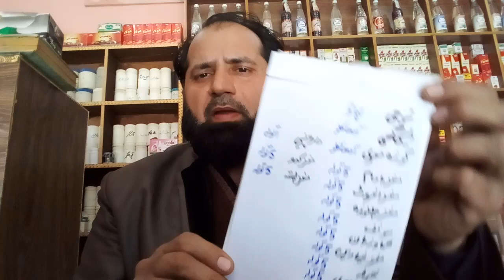عینک کو توڑ دیں آپ کی نظر سو فیصد ٹھیک ہو جائے گیEYESIGHT HALWA 100%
نظر کی کمزوری کا دیسی علاج دماغی کمزوری کا دیسی جڑی بوٹیوں سے علاج/نظر کی کمزوری کا بیان کریں کس وجہ سے نظر خراب ہوتی ہے اور دماغ میں کمزوری آ جاتی ہے
मानसिक हर्बल उपचार/इसका कारण बुरा है और दिमाग कमजोर हो जाता है
آئینک کو چھوڑنے کا فارمولہ/ نظر کو ٹھیک کرنے کا نسخہ
MY DEAR agr ap ko nazr kee kamzori ka masla hy to mera yeh nuskha kha sakty hy
hakeem shabbir key azmooda nuskhy
students key liye ik boht hey zabrdast gift hey ap iss ko ghar pr easy bna sakty ho aur iss ka koi side effect b nahe hy
ap kee nazar ko yeh HALWA boht tez kr dey ga ap aink ko chor de
   gey aur ap kee nazar naturally theek ho gee
NAZAR KEE KAMZORI KA BOHT HEY ACHA NUSKHA HY
ankho kee complete tips at home by hakeem shabbir
desi botiyo sey ilaj kia jata hy ap agr boht pareshan hyto ap ko yeh nuskha boht faida dey ga 100 % ilaj hy
TAQTWAR NUSKHA HEY NAZAR KEE KAMZORI WALA
AINaK AINaK AINaK KHA GEY MERI AINK
bhai ap ainak ko bhool jaey aur chor dey,aue ap yeh formula ghar pr bnaey aur
AINAK KO KEH DEY. BAYE .BAYE
my dear i have GOD GIFTED ABILITY
my channel name
GOD GIFTED HAKEEM SHABBIR
my contact numer
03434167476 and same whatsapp